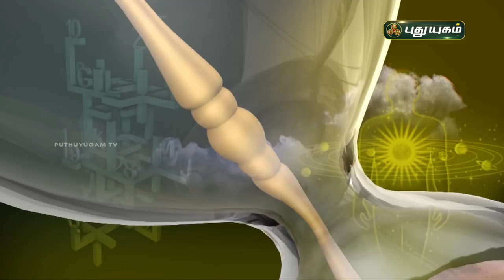Today Rasipalan - 14/02/2022 | Indraya Rasi Palan Tamil | இன்றைய ராசிபலன் | Astrologers Magesh Iyer